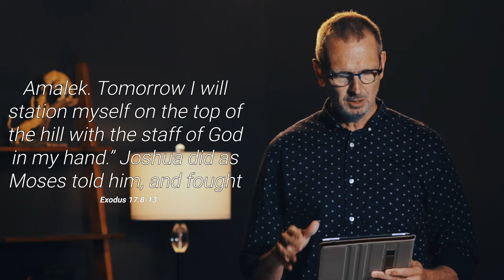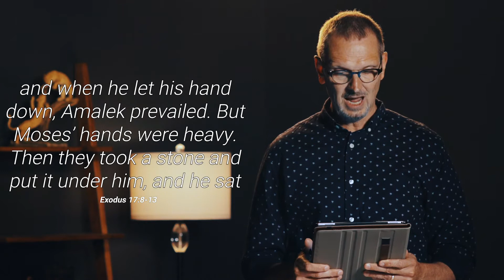Day 3: Team - Battling Supernaturally